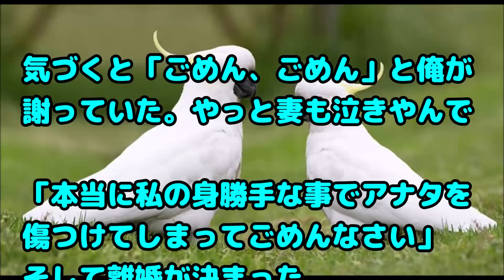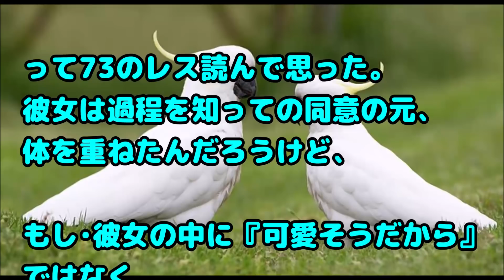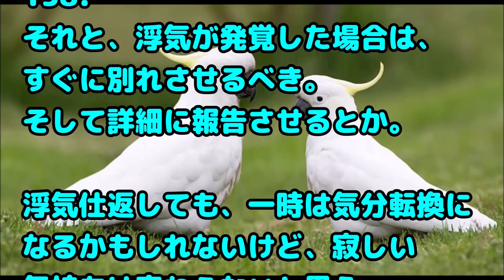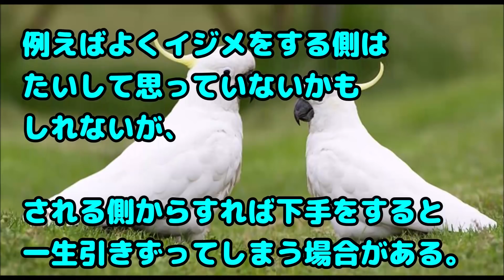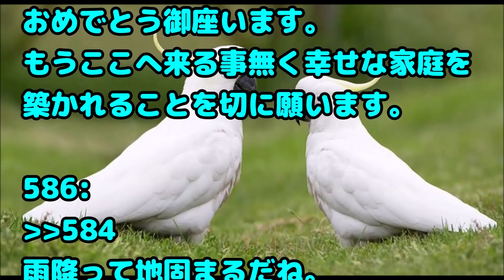【浮気 復讐】嫁のウワキ発覚！仕返しにオウム返しをするも…俺「別れよう」嫁「嫌！」俺「一緒にいても辛く当たってしまう。それに信用できない」嫁「傷つけてごめんなさい」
関連動画：
【修羅場】父が不倫相手を家に連れて来て、離婚前提の話し合い → 母｢子供の前でやめて！日を改めましょう｣ →父が不倫相手と一緒に出て行ったあと…

【いい話】父親『お前は本当は我が子じゃない』母親『実のお母さんに会いたいなら遠慮しないで』俺が本当の気持ちを伝えると両親は…

会話を横取りして、なんでも自分の自慢話にしてしまうママ友。会話してるとあまり良い気がしないのだが、注意はしなかった。しかし別のママ友が...

スカッとする話　義妹がお金を借りに来た 私「自分の親に頼めばいいじゃない」義妹「だって兄ちゃんが言ってたもん」って夫が私の秘密をばらしていた

【スカッとする話・感謝】娘の結婚式から帰宅すると、妻が「今日までしっかり娘を育ててきた父さんにこれが私からのご褒美よ」と…

緑の紙
離婚届

プリン、プリ
不倫相手

毒
独身

鬼
既婚

気団
既婚男性

gkbr
ｶﾞｸｶﾞｸﾌﾞﾙﾌﾞﾙ

ktkr
キタコレ!

(ry
(以下略)

ＮＴＲ
寝取られ

ワンオペ
1人で仕事、家事、育児の全てをこなさなければならない状態